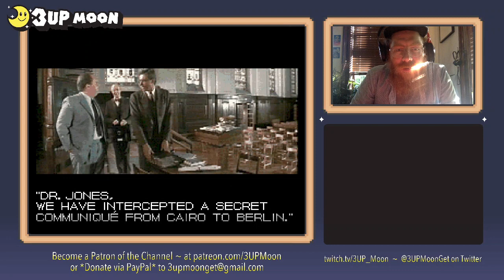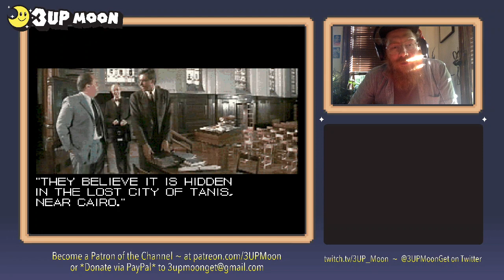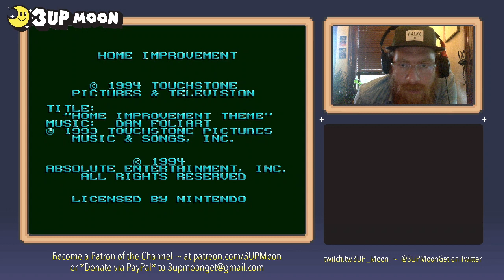Viewer Request RETRO NIGHT, Part 015 ~ (Sundays Live at 6PM PST)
Indiana Jones' Greatest Adventures (SNES)
Blobert (NES 2020 Homebrew Physics-based Platformer)
Tetris: Battle Gaiden (Super Famicom exclusive multiplayer puzzle game)